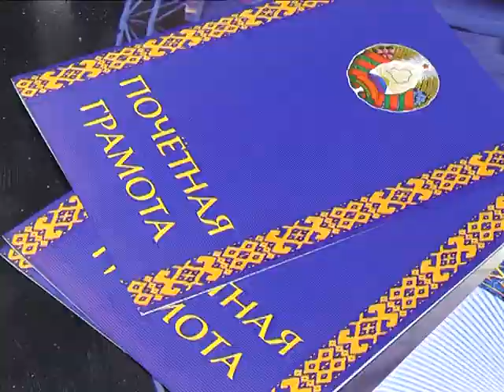2017-12-20 г. Брест. Юбилей клуба «Брестские зубры». Новости на Буг-ТВ.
Бейсбольный клуб «Брестские зубры» в этом году отмечает свой 20-летний юбилей. За два десятилетия команда из любительской превратилась в профессиональную и стала настоящей визитной карточкой Бреста. В медальной копилке наших бейсболистов 12 побед на чемпионате республики и 10 – на Кубке Беларуси. Известен клуб и далеко за пределами страны: команда не раз становилась призером европейских турниров, а игроки «Брестских зубров» входили в состав символической сборной мира по бейсболу. Накануне в Зале олимпийской славы прошло чествование лучших игроков основного состава. На торжестве побывала и наша съемочная группа.